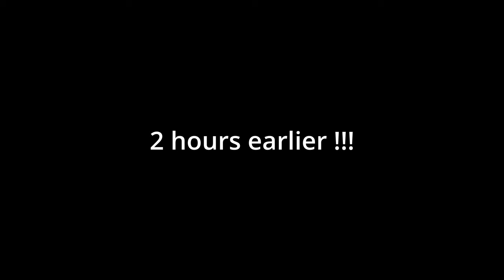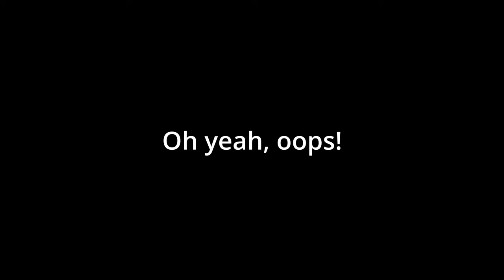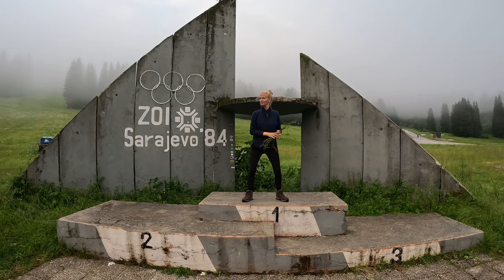A Land Shaped By War and Waterfalls: Experiencing Vanlife in Bosnia and Herzegovina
Visiting Bosnia and Herzegovina was the inspiration for this whole trip. It has been on Jon's bucket list for as long as he can remember. After 5 weeks on the road and epic adventures along the way we crossed the border, but would this country meet our high expectations? Well. spoiler alert, it was so much more than we ever could have imagined. With an abundance of natural beauty, historic sites to explore and some of the most warm and welcoming people we have ever met it has so much to offer. Learning the stories of the war and seeing its scars evokes feelings that are hard to describe but the resilience, spirit and hopefulness of the Bosnian people leaves us feeling inspired.

🛒We have an amazon associates shop where you can find all the things we buy from and recommend on amazon.

00:00 Intro
01:50 Kravica Waterfall
04:27 Pocitelj
08:23 Wild Camping
1207 Dervish House
14:11 Mostar
19:37 Abandoned Olympic Ski Jumps